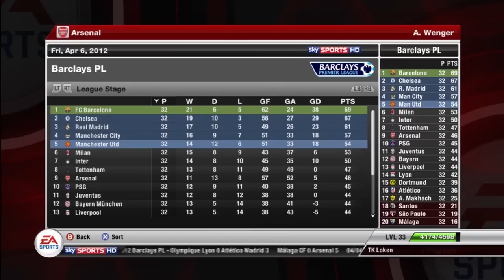FIFA 12 - Arsenal FC - Super-League - Manager Mode Commentary - Season 1 - Episode 12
Max's new series based on Manager mode commentary, where all the best teams from around the world are put into the English leagues. Hope you guys enjoy and leave a like please!

Links Belooowww!!